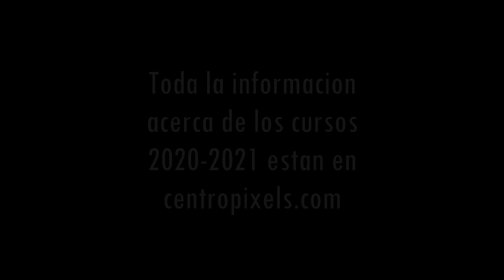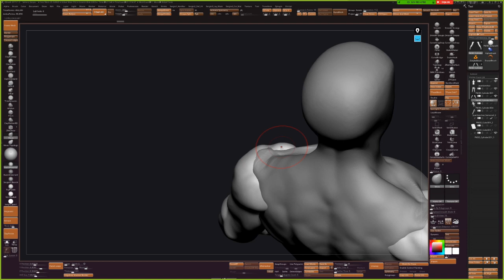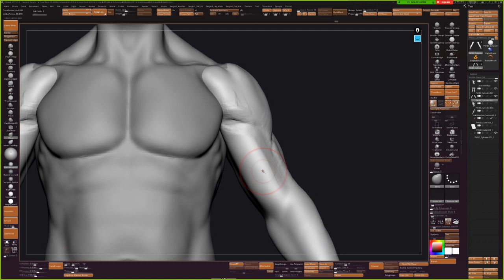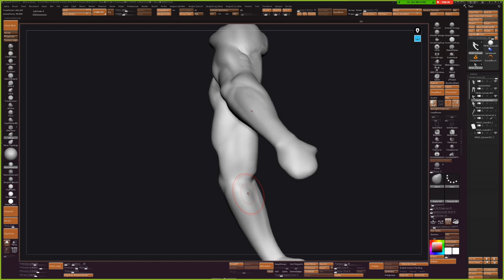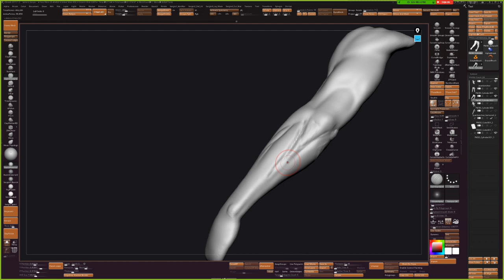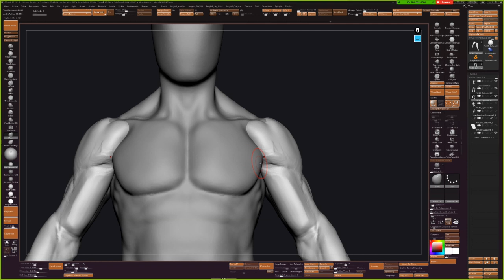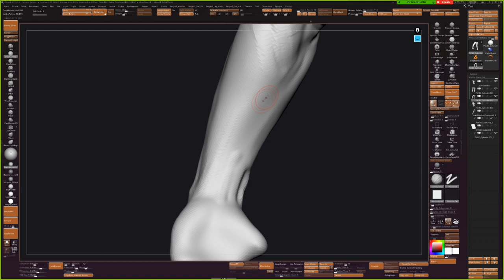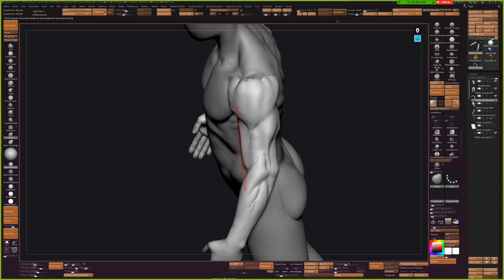Correcciones a alumnos (Zbrush) #1 | Anatomía del Brazo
SECCION 3D

◉ PSN [PS3/PS4/PSVITA]: Sergiopatin99
◉ XBOX LIVE [360/ONE]: Sergiopatin99
◉ Steam: Sergiopatin99

ESPAÑA/PORTUGAL/ITALIA: 20:00h
CANARIAS: 19:00h
MÉXICO: 13:00h
COLOMBIA: 14:00h
VENEZUELA: 14:30h
CHILE: 14:00h
PERÚ: 14:00h
ARGENTINA/URUGUAY: 15:00h

PREGUNTAS FRECUENTES